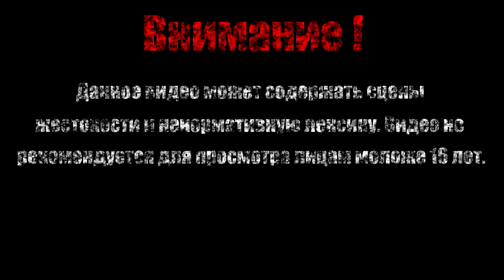РЫЦАРЬ ХРАНИТЕЛЬ【Hollow Knight】#30